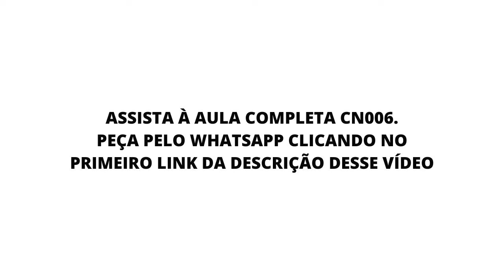Audiência grande não significa dinheiro no bolso